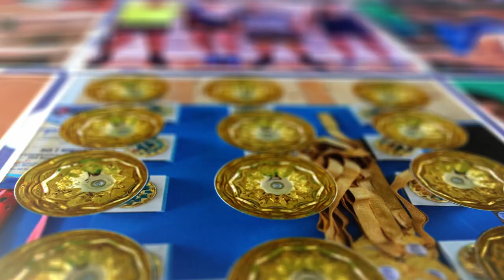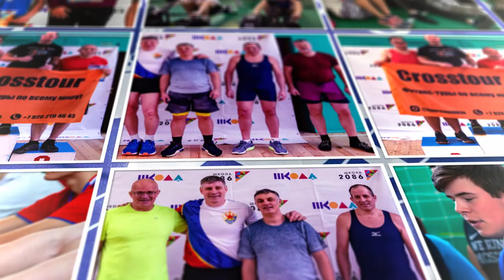93 Moscow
93 Moscow